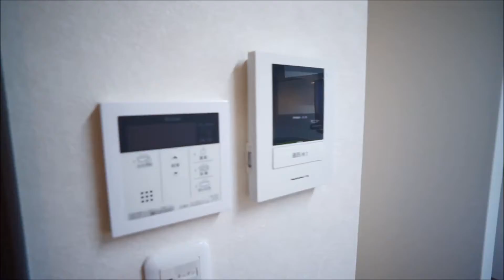フォレストメゾン法隆寺南103号室 ★奈良の賃貸MARUWA｜株式会社丸和不動産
▶物件名：フォレストメゾン法隆寺南103号室
▶所在地：生駒郡斑鳩町法隆寺南2丁目
▶間取：2LDK